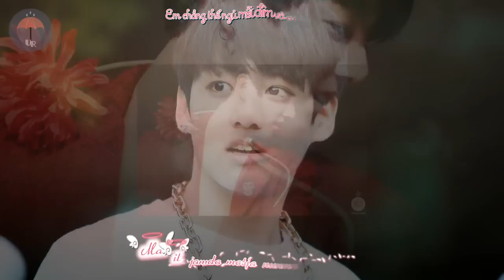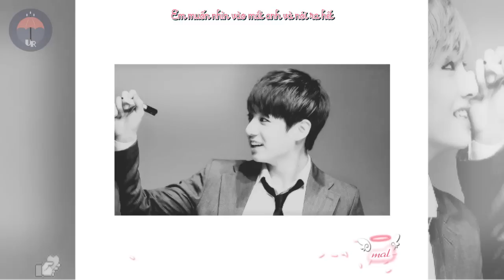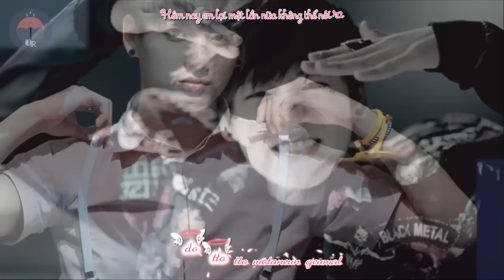[Kara-Vietsub] I Love You Jungkook (BTS) FMV